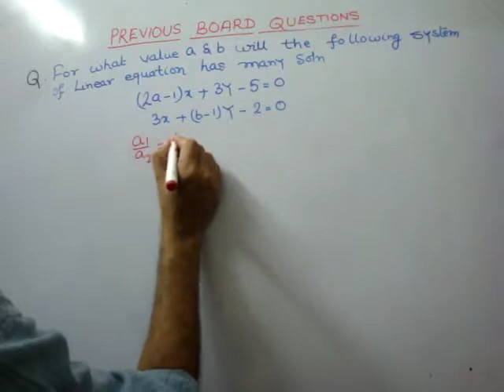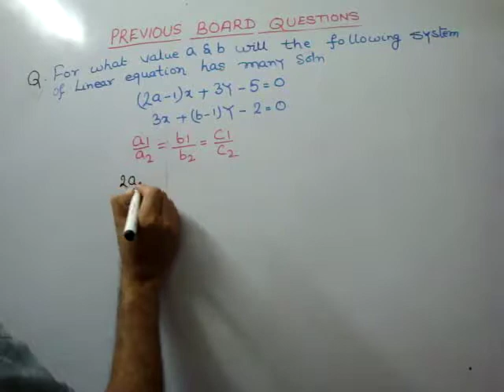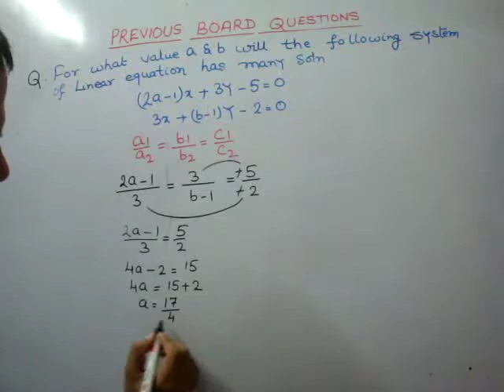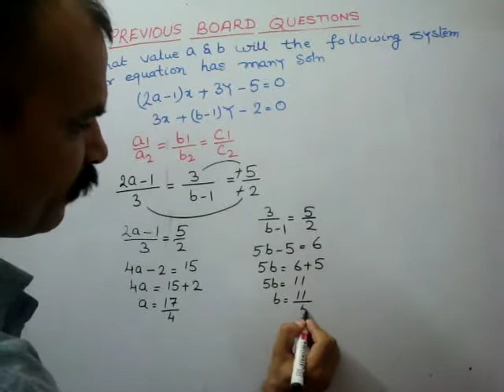RD Sharma Class 10 EX 3.5 Q 15: Find value of a & b, eqn have infinitely soln: (2a-1)x+3y-5=0;3x+(b-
RD SHARMA CLASS 10 CH-3 PAIR OF LINEAR EQUATIONS EX 3.5 Q 33 (CBSE 2001-12)